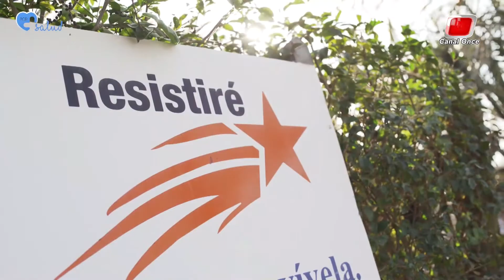LA MAÑANA DEL ONCE 06 DE SEPTIEMBRE 2019, BLOQUE 04